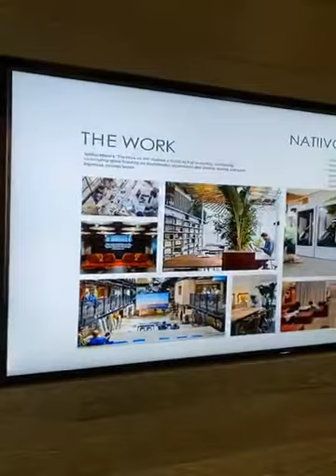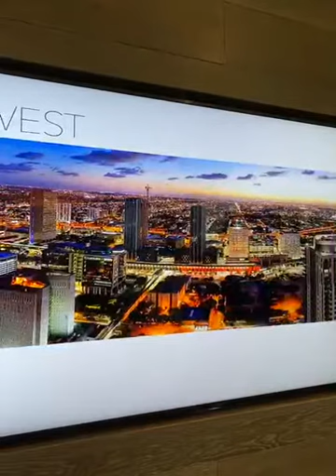BT Talks Episode 2 with Danet De Leon, Natiivo Miami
A great conversation about what is @natiivomiami , the growth of Miami and more specifically @downtownmia